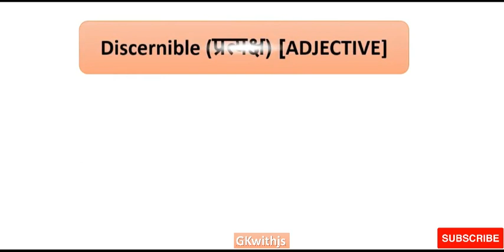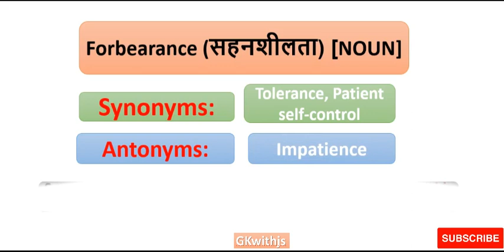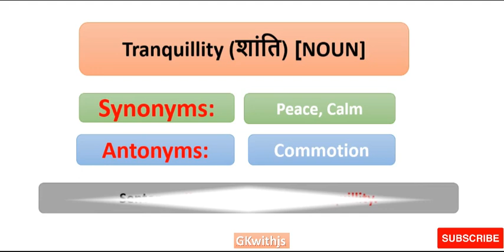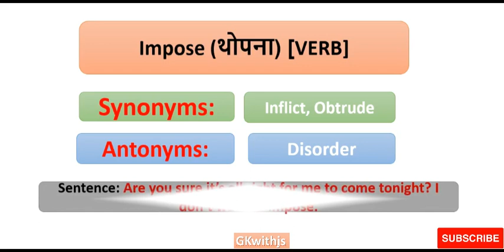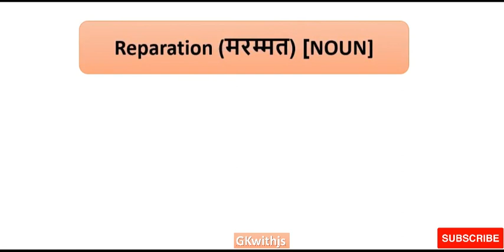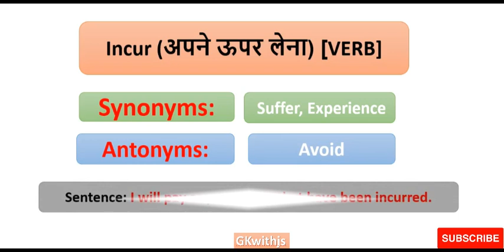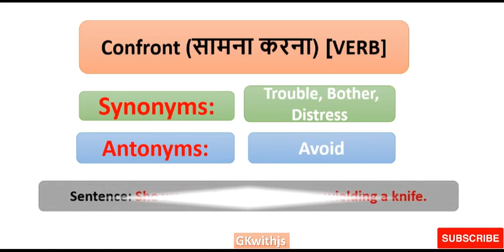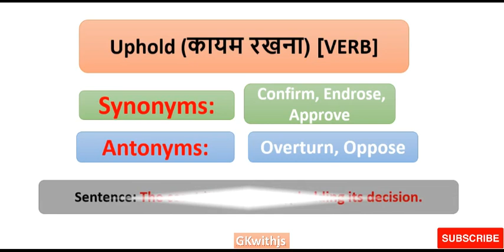Vocabulary Words with Hindi Meanings ||Every competitive exams || Hindu Editorial Vocabulary list 📕✍